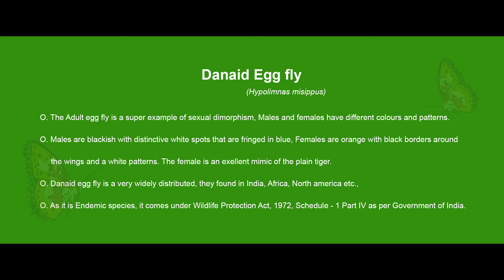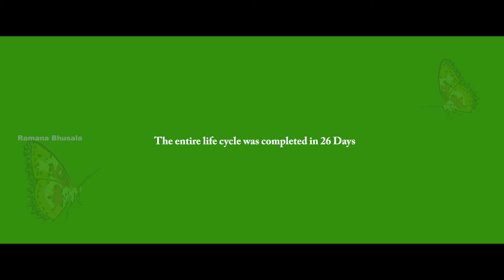Danaid Egg Fly life cycle by Ramana V. Bhusala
There is no video information available on this species but for the first time we tried.

please click the below link to see the Crimson rose life cycle

Thanking you
Ramana Bhusala